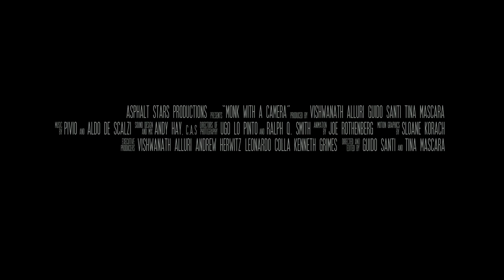Monk With a Camera Official Trailer 1 (2014) - Documentary HD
Nicholas Vreeland walked away from a worldly life of privilege to become a Tibetan Buddhist monk. Grandson of legendary Vogue editor, Diana Vreeland, and trained by Irving Penn to become a photographer, Nicholas' life changed drastically upon meeting a Tibetan master, one of the teachers of the Dalai Lama. Soon thereafter, he gave up his glamorous life to live in a monastery in India, where he studied Buddhism for fourteen years. In an ironic twist of fate, Nicholas went back to photography to help his fellow monks rebuild their monastery. Recently, the Dalai Lama appointed Nicholas as Abbot of the monastery, making him the first Westerner in Tibetan Buddhist history, to attain such a highly regarded position.